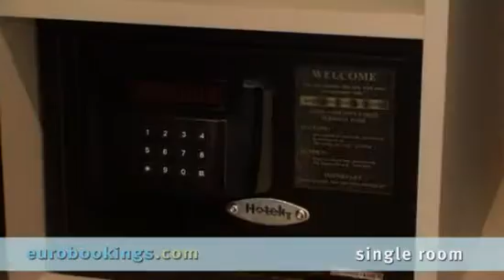Video clip Hotel Piet Hein in Amsterdam by Eurobookings.com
This video from Hotel Piet Hein in Amsterdam is made by
EuroBookings.com to give you a better impression of the Room Types,
Lobby, Exterior and Interior of Hotel Piet Hein Amsterdam.
Book a room at Hotel Piet Hein Amsterdam through